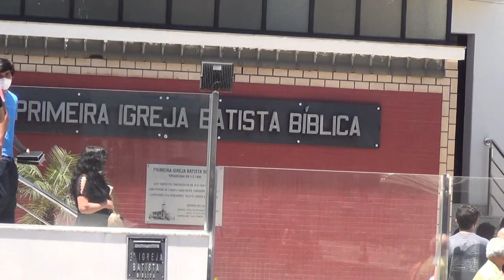Maranata - Primeira Igreja B. Bíblica